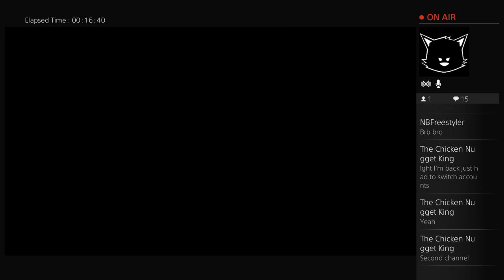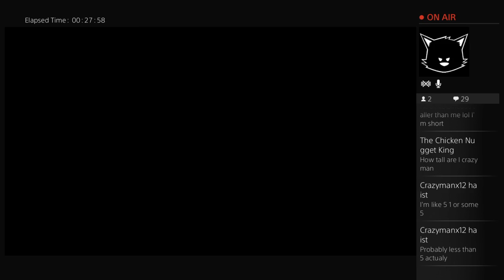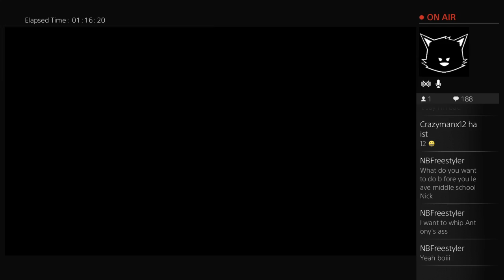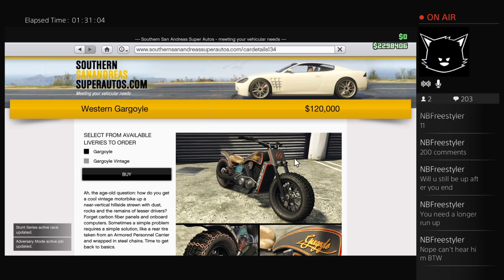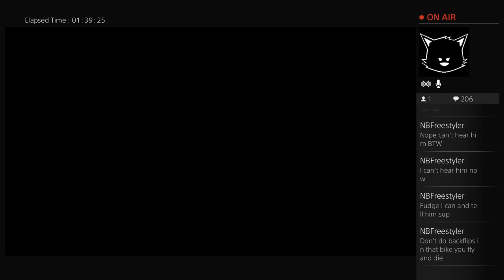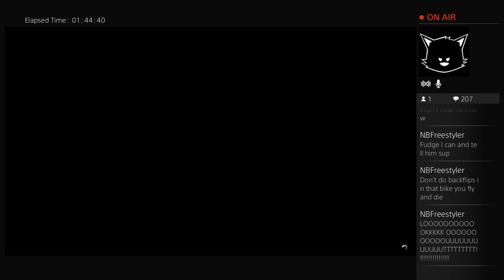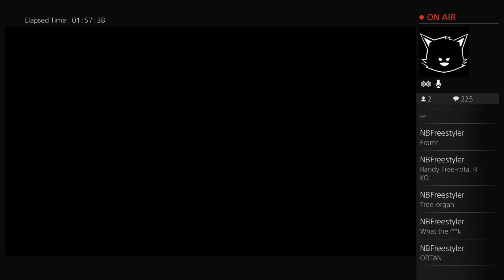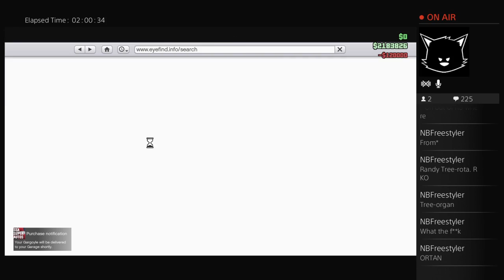Nick at Night (Nightstream)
How's it going guys? My name is Nickthehuman also known as Nicholas!